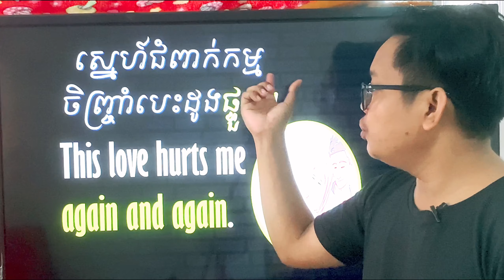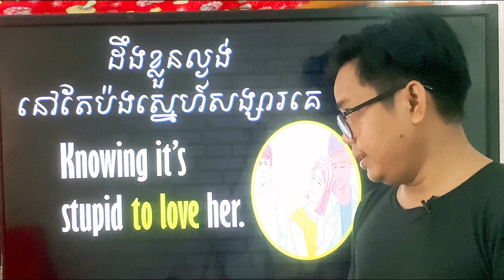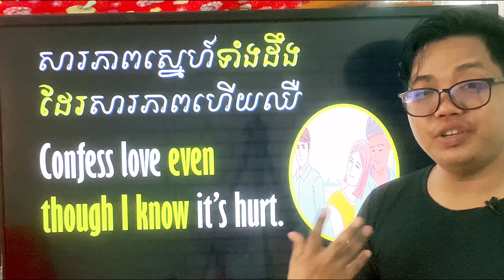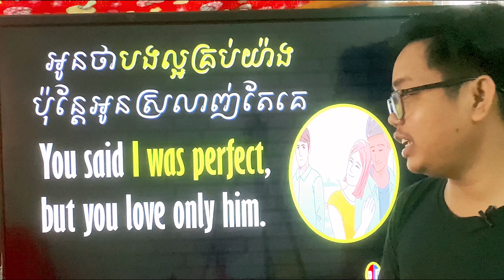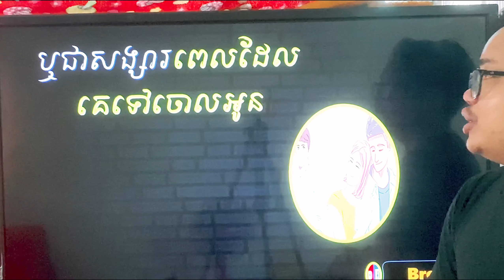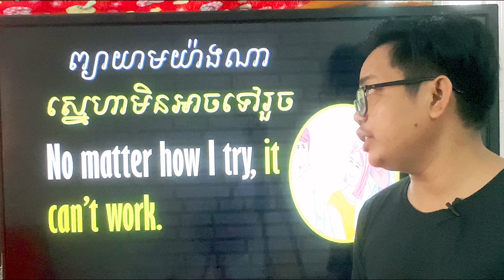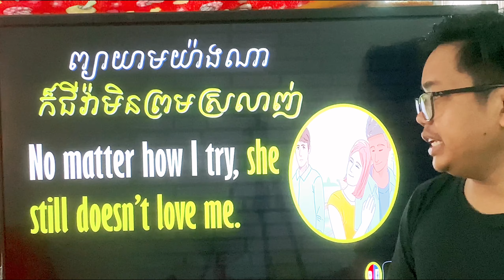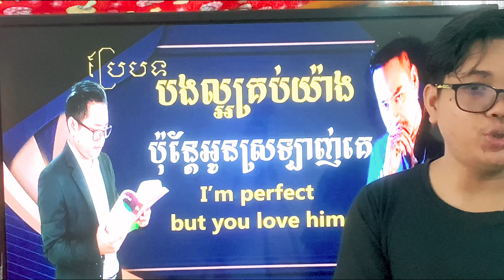Study English | ប្រែបទចម្រៀង បងល្អគ្រប់យ៉ាង ប៉ុន្តែអូនស្រលាញ់គេ ច្រៀងដោយ ហ្សូណូ